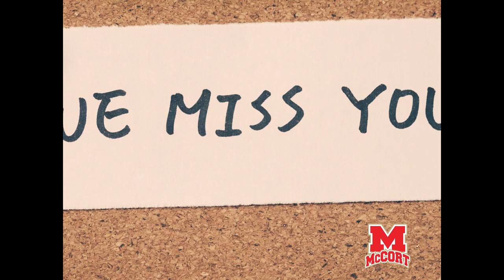Miss You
Bishop McCort teachers send special messages to their Crusher students.